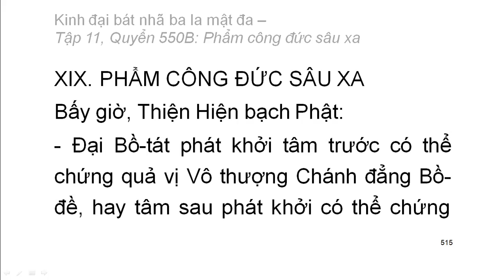Quyển .../600: Kinh đại bát nhã ba la mật đa (tiếp)